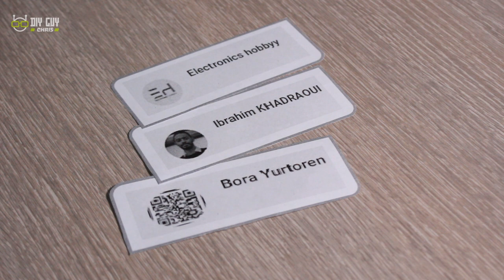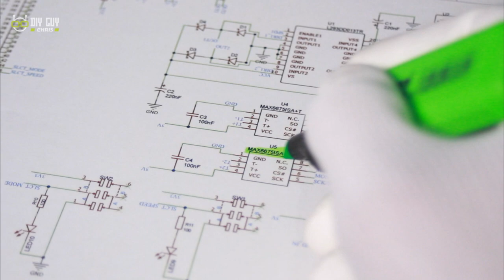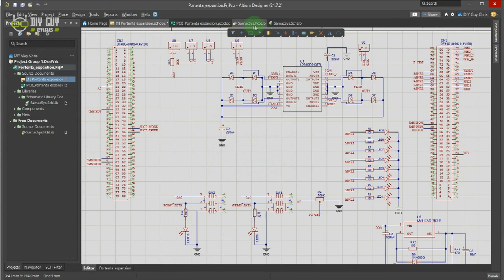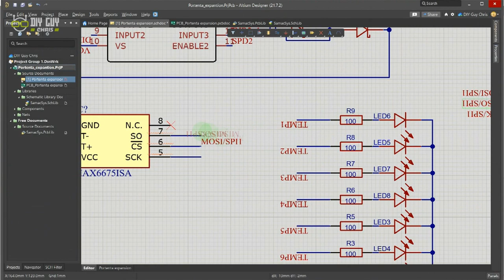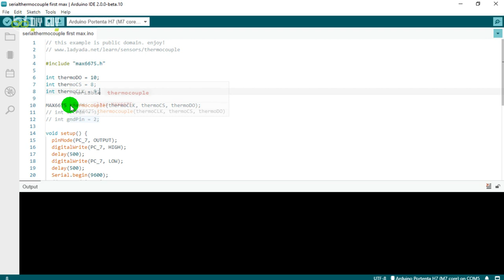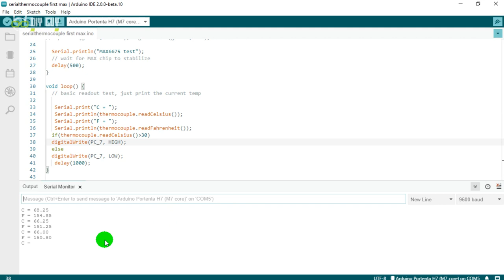Arduino thermocouple sensor (MAX6675 Chip)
★☆★ DO YOU WANT TO HAVE FREE GIFTS 🏅🤖 ★☆★
All what you need to do is :
1- Write a comment on this video (even your name).
★☆★ LIST OF WINNERS (September)🏅🤖 ★☆★
👉 1st PRIZE WINNER : not yet selected
👉 2nd PRIZE WINNER : not yet selected
👉 3rd PRIZE WINNER : not yet selected

Here is the second video of the Throne board tutorials, I remind you that I have designed this throne board to explore the HD Connectors of Arduino Portenta which is a newly released Arduino board for advanced industrial applications.
I made a video explanation already of the making steps of this throne board and you can check it from the following link :
In this tutorial I have explained how Thermocouple sensor work and how to get their low signals interpreted by a ttl based MCU through SPI communcation with a middle section chip which is the MAX6675 from Maxim Integrated.

★☆★ DOWNLOAD PCB GERBER FILES  ★☆★

★☆★ DOWNLOAD SCHEMATICS & BOM ★☆★

★☆★ My Video filming tools ★☆★
Main Camera Canon Rebel T7
Macro Camera lens
Secondary camera Gopro Hero 8
LED Video lighting